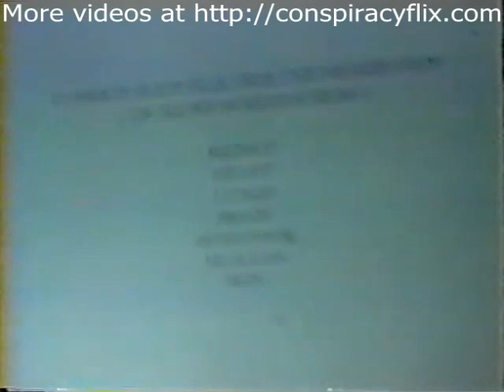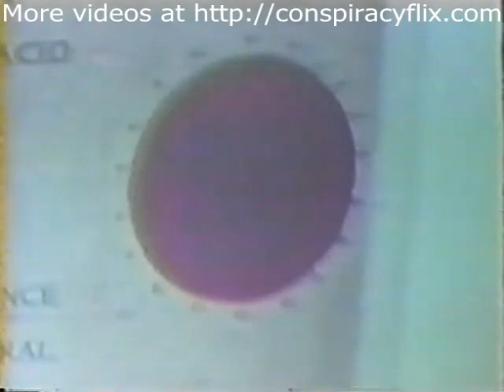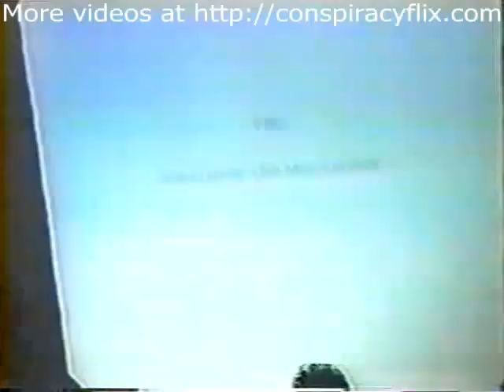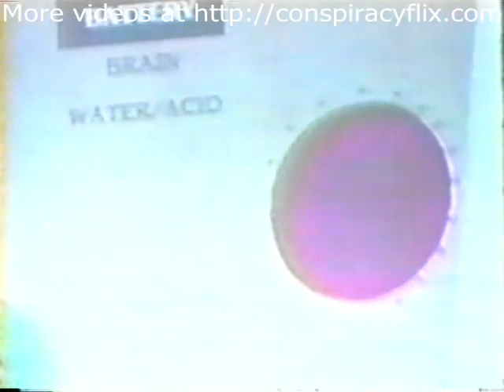Mona Harrison Water and the Brain- Part 3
Video Title: Mona Harrison: Water and the Brain

Description: Mona Harrison's work at John Hopkins and how she helped increase brain activity in people with "disabilities". Subliminal dynamics and its powers discussed on this clip.